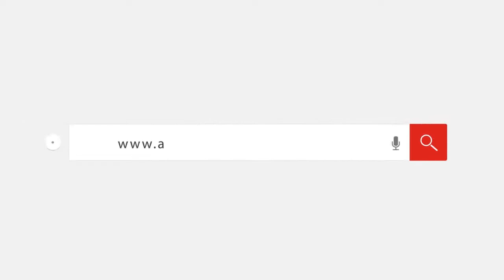صرخة لأهالي قرية الكويت بقنا: «25 سنة عايشين في معاناة.. لا مياه ولا صحة والأفاعي تحاصر منازلنا»